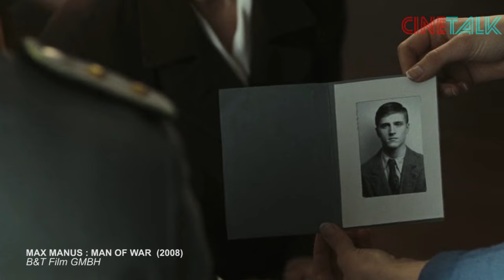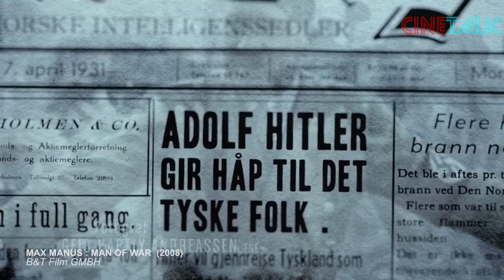SULIT DITANGKAP !! KAPAL LAUT PERANG NAZI SELALU JADI KORBAN ! - ALUR CERITA FILM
Halo bro dan sis,..apa kabarnyaa? Gak kerasa udah agustus lagi ya di tahun 2021. momennya semangat perjuangan. Untuk itu, mari kita rayakan dengan menikmati film jaman perang dunia kedua atau WWII . Tahun 1940, norway kebagian jatah diduduki oleh pasukan nazi dan ketika momen penjajahan datang, itulah saatnya muncul seorang pahlawan. Jagoan kita kali ini bernama max manus. veteran perang musim dingin di finlandia yang tampil heroik mengobok-obok fasilitas strategis yang dimiliki oleh pihak nazi untuk menduduki norway, yaitu kapal laut. Gimana cerita lengkapnya? Yok mari kita masuk ke alur cerita...